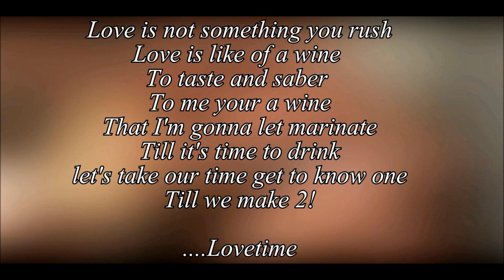Chavz - No Ordinary Love